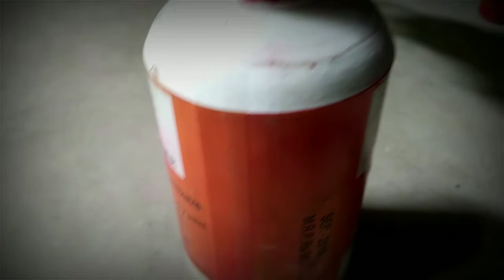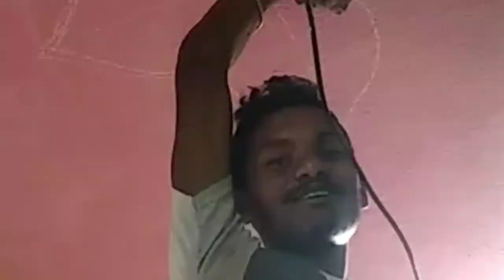সিলিং এ ছবি আঁকলাম || ceiling flower paint design || Pradip bangla vlogs.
Pradip bangla vlogs pradipbanglavlogs bengal vloger west Bengal vloger
Village vlogs
Desi vlogs Bengali vlogs
Purulia vlogs
Vlogs in India
vlogs my life style vlogs

Village vlogs
Purulia vlogs
Vlogs in India

🎥 নিচে আরো ভিডিওর লিংক দেওয়া আছে -

∆ গ্রামে সকলে মিলে হোলি খেললাম || Holi celebration || Pradip bangla vlogs.

∆  শুভ দোলযাত্রা , খুব মজা করলাম || Happy Holi Hai 🤡 || Pradip bangla vlogs.

∆  আজ আমি আমাদের গ্রামে ভোট দিলাম 🗳️ || Vote vlogs || My village, Pradip bangla vlogs.